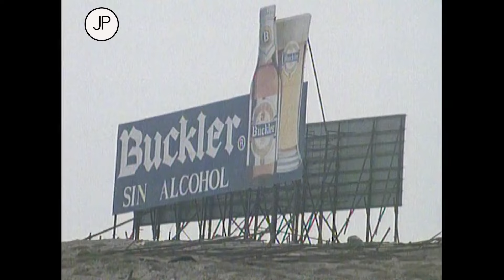Lenka Filipová - Oběti ponorných řek (klip) (1992)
hudba: Lenka Filipová / text: Zdeněk Rytíř